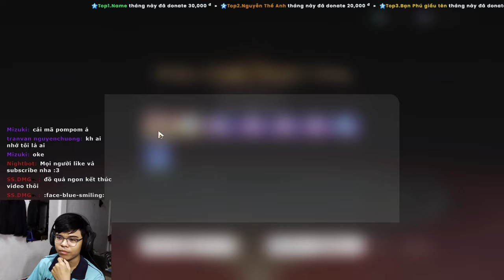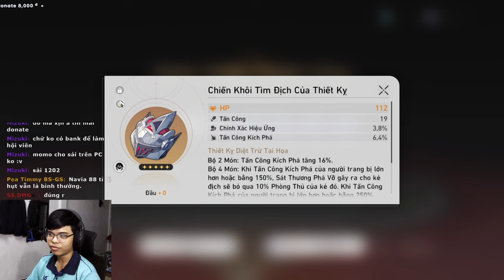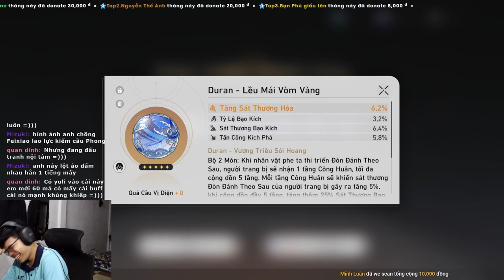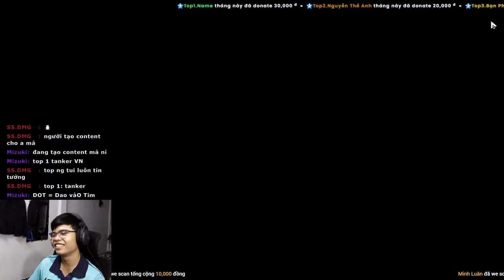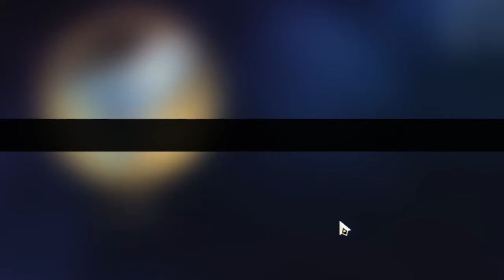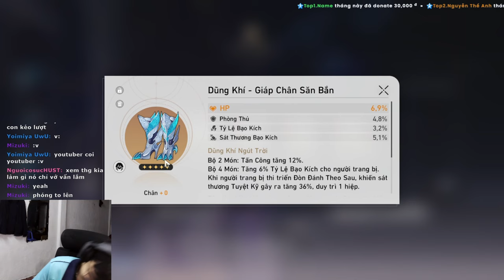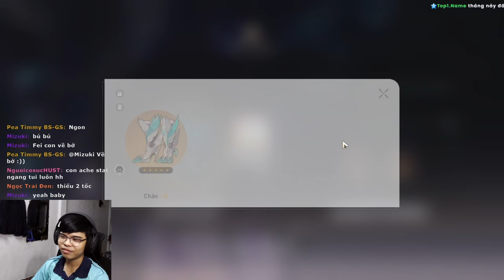Mình FARM 2000 NHỰA GIÚP BẠN VIEWER Có Được Feixiao Siêu Mạnh! | Honkai: Star Rail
Luck mình farm cho viewer thì xịn điên còn farm cho bản thân thì lỏ hết nói :')

 Ủng hộ cho mình qua:
➤ MB Bank: 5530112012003 - Văn Ngọc Nguyên Hạo